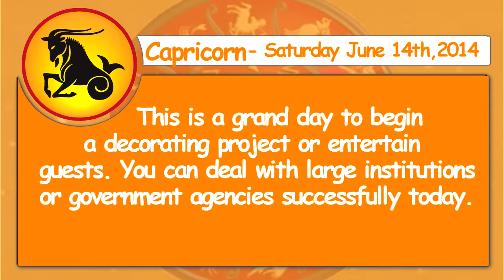Capricorn 14th June 2014 Daily Horoscope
Capricorn - This is a grand day to begin a decorating project or entertain guests. You can deal with large institutions or government agencies successfully today.

Aquarius - Take advantage of your attributes and lure the mate of your choice. Get down to business and do the work yourself. Your partner could also use some time alone with you.

Pisces - Your emotional partner will push the right buttons today. Get down to business and do the work yourself.

Aries - Take time to listen to children and help them with projects that seem impossible to them. Investments will cost more than you anticipated. Put your efforts into physical fitness programs or competitive sports.

Taurus - You should put your efforts into creative projects. Try out for a local sports team such as volleyball, tennis, lawn bowling, or whatever interests you.

Gemini - You'll make major decisions about property or residential concerns. Try not to be so demonstrative. If you work in conjunction with someone else you may find they're trying to steal your thunder.

Cancer - You need to be sure that you aren't in your present relationship because it is convenient. Uncertainties regarding your home and family are evident.

Leo - Get motivated and follow up on some self-improvement resolutions. You will gain valuable insight and knowledge through the experiences you have along the way.

Virgo - Don't be too eager to start any debates. Put your efforts into moneymaking ventures. You will have excellent ideas and you should be able to help your partner get ahead.

Libra - Someone you work with could try to undermine you. You can win points with both peers and superiors. You may be confused regarding your love life.

Scorpio - Creative endeavors will give you somewhat of an outlet. Use discrimination and play hard to get. Although it does look promising, be careful not to overextend yourself or you will lose in the long run.

Sagittarius - You are best not to nag or criticize. Social functions will bring you in touch with new lovers. Gambling should not be an option.